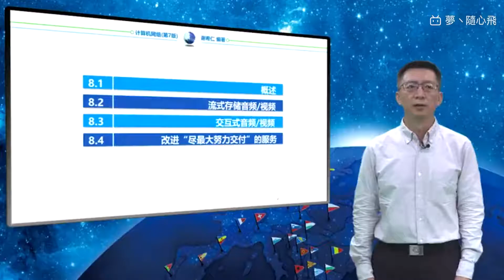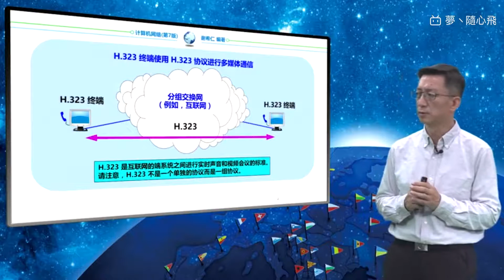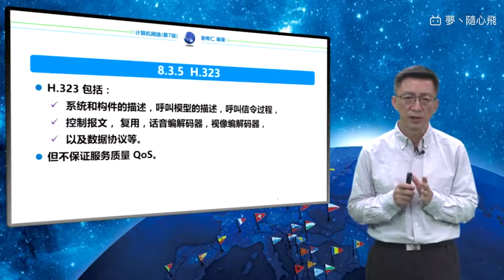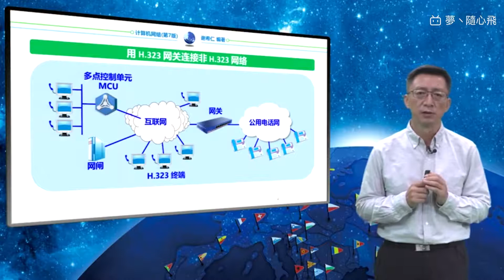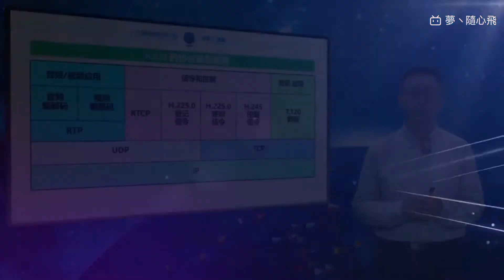谢希仁计算机网络第七版 149 8 3 5 H 323